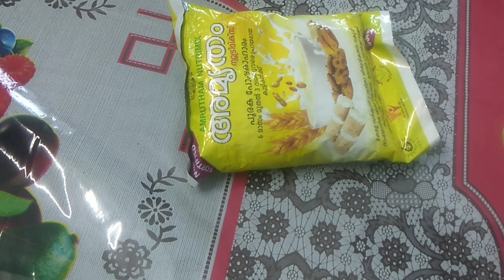Amrutham podi Snack.easy recipe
Amrutham podi, coconut ,Jagger, decicated coconut power